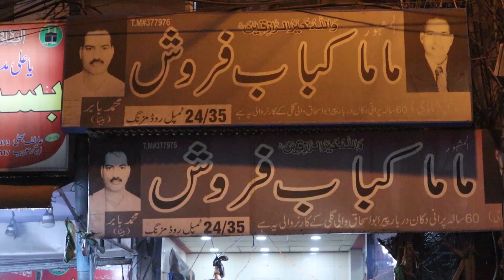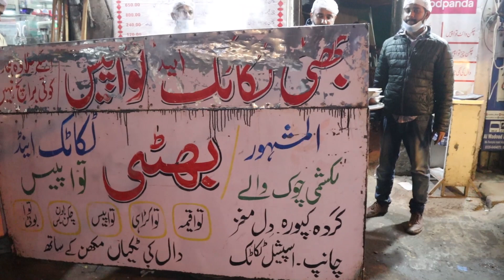Temple Road Food Street | Bhatti Takatak and tawa piece | Mama Kabab Farosh | Benazir Dahi Bhallay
In this video we are going to rediscover the street food of Temple road so watch the video till end to enjoy the amazing food points located on Temple Road.

First Location: Mama Kabab Farosh.
Second Location: Bhatti Takatak and tawa piece.
Last Location: Benazir Dahi Bhallay Regal Chowk.